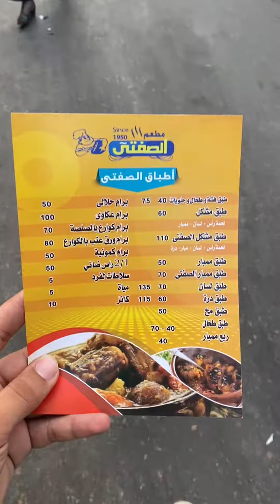جربت مسمط و مطعم الصفتي من احسن المطاعم الي جربتها الناس و الاكل محترم جدا💚،.